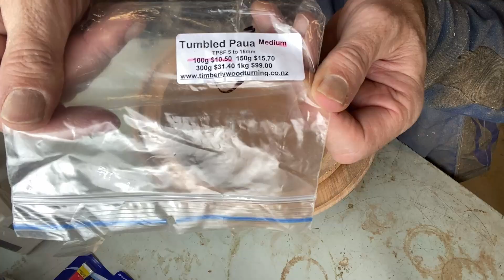Woodturning – Kauri Bowl with Epoxy & Pāua Inlay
This first turned bowl has been slowly drying in the workshop, along with 50 others.
After a quick  survey with you all this bowl was the one that you picked to be finished off.

To add a bit of life to it I have added a Pāua inlay,  Pāua is a local shellfish that has an amazingly colourful shell and when polished looks spectacular.  They are also very tasty to eat.  Other parts of the world may refer to them as Abalone

This my first attempt at using resin and things went better than I expected.  I was rather concerned that the spillage would make things more than interesting but the overflow didn’t make it to the chuck.

If the text is not adding to the clip please let me know.